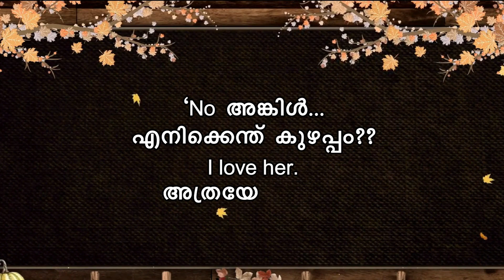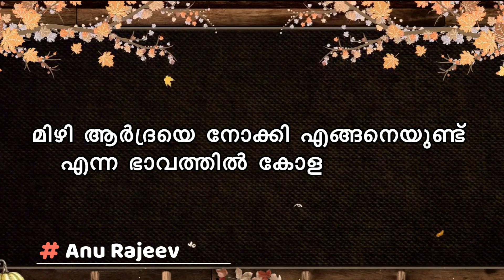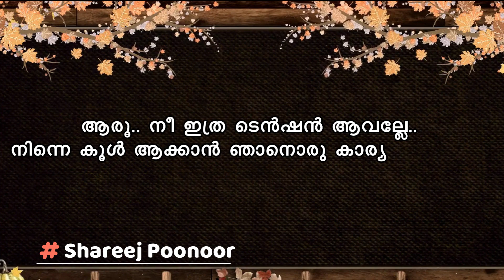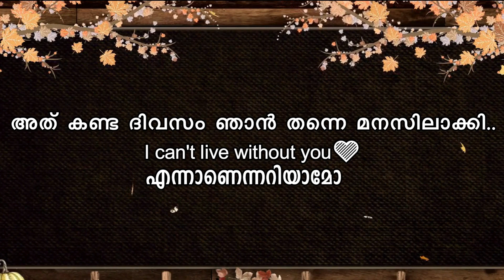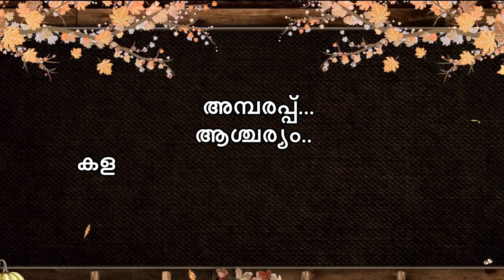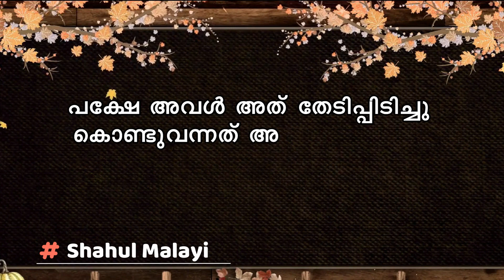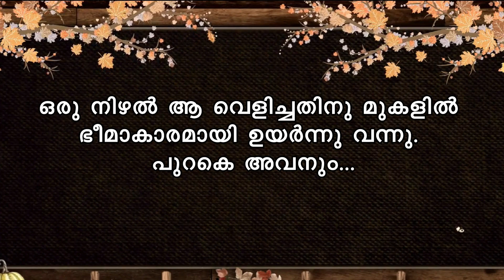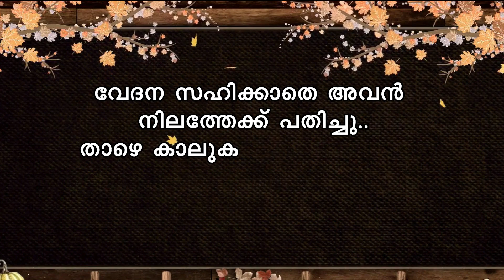മിഴിയിൽ MIZHIYIL PART 41 ബദ്രിയുടെ ജന്മദിനത്തിൽ മിഴി SHAHUL MALAYIL LATEST VIDEO 2021 ANU RAJEEV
തികച്ചും വ്യത്യസ്തമായ ഒരു കഥയാണ് അനു രാജീവ് എഴുതിയ "മിഴിയിൽ' എന്ന കഥ ഒരുപാട് റൊമാന്റിക് സീനുകളും ,പ്രണയ രംഗങ്ങളും കോമഡിയും ,ആകാംഷ നിറഞ്ഞ എപ്പിസോഡുകൾ കൊണ്ടും സമ്പന്നമാണ് ഈ കഥ . ഈ മനോഹരമായ കഥ തുടക്കം മുതൽ കാണുക .കഥയെ കുറിച്ചുള്ള അഭിപ്രായങ്ങൾ കമന്റ് ബോക്സിലൂടെ അറിയിക്കുക

MIZHIYIL PART 41
മിഴിയിൽ
Shahul malayil
Anu Rajeev
Malayalam story
Malayalam serial

shahulmalayilnew
whatsappstatus
shareej poonoor
MALAYALAM STORYS
ശാഹുൽ മലയിൽ
ഷാഹുൽ മലയിൽ
malayalam noval
audiobook malayalam
malayalam audio story